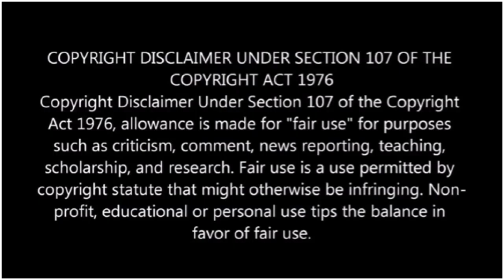IND vs PAK Asia Cup Highlights: SUPER 4 இந்தியா தேர்வாகுமா! India Weak or Pakistan Strong..?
ind vs pak match asia cup highlights tamil india weak or paksitan strong

Twitter Page - Must Follow For Very Quick Updates In Tamil 24/7